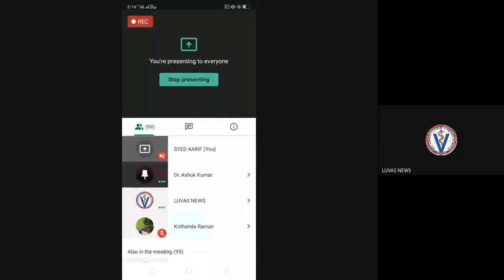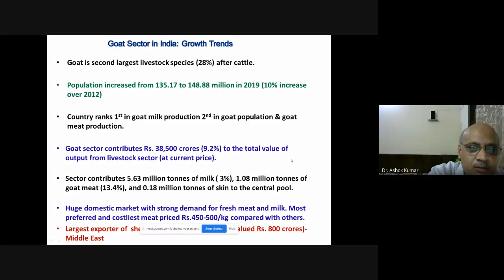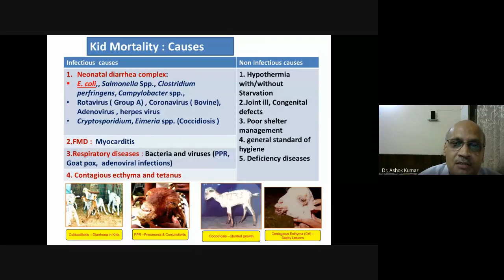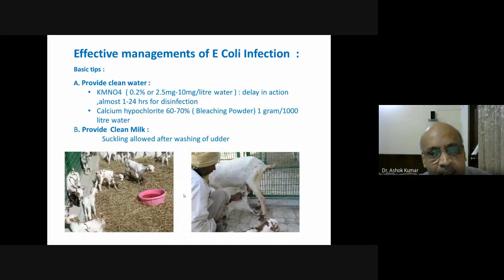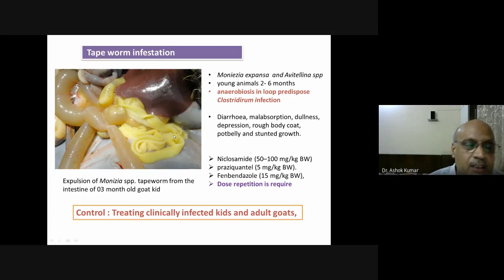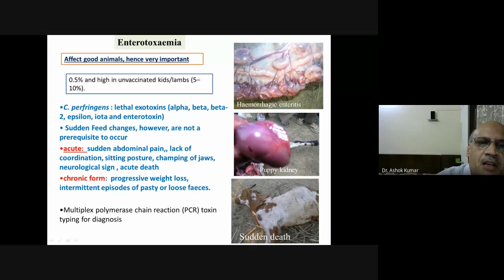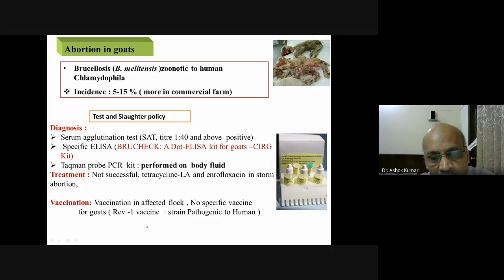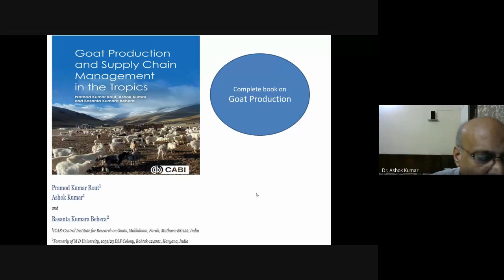Recording of VIPM & LUVAS Webinar (12 07 2020)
Veterinary Internal and Preventive Medicine Society (VIPM) & Lala Lajpat Rai University of Veterinary and Animal Sciences (LUVAS), Hisar, Haryana organised a National Webinar on "Therapeutic management of common health problems in goats with specific reference to kid mortality”

Date and Time: 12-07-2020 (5PM onwards)
Speaker: Dr. Ashok Kumar, PhD., Principal Scientist, Division of Animal Health, CIRG, Farah, Mathura (U.P.)

Organisers: Executive Committee, VIPM & E-Governance and Website Management cell, LUVAS, Hisar, Haryana

Webinar Moderators and Event Technical Coordinators:
Dr. Neelesh Sindhu, LUVAS, Hisar, Haryana and E-Governance team of Lala Lajpat Rai University of Veterinary and Animal Sciences (LUVAS), Hisar, Haryana (Dr. Vijay Jadhav, Dr Sumit Mahajan and Dr Tarun Kumar)